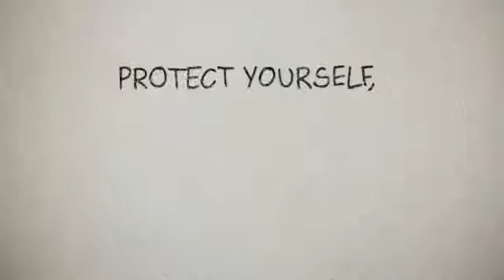flushots 60sec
We are a district health department in south central Kentucky serving Barren, Butler, Edmonson, Hart, Logan, Metcalfe, Simpson and Warren Counties.